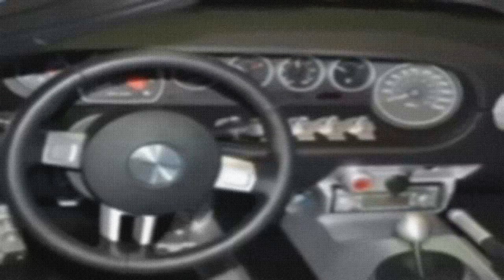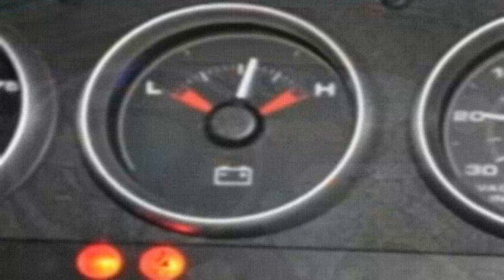2006 Ford Gt Heritage Limited Edition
2006 Ford Gt Heritage Limited Edition
2006 Ford Gt Heritage Limited Edition
2006 Ford Gt Heritage Limited Edition
The Blue and Orange attire worn by the autos of the John Wyer dashing groups of the 1960s and '70s is a standout amongst the most generally unmistakable on the planet. Consecutive wins at the 24 Hours of Le Mans in 1968 (driven by Pedro Rodriguez and Lucien Bianchi) and 1969 (with Jackie Ickx and Jackie Oliver), contributed powerfully to the notorieties of both the auto and the beguiling and capable Wyer, who was a compel in universal hustling for a considerable length of time. In 2006 Ford included an extraordinary restricted version "Legacy" paint plan to the elite GT that reviewed that renowned JW Automotive/Gulf Oil uniform of the Le Mans-winning GT40, the "Legacy Edition" Ford GT. Completed in Heritage Blue with Epic Orange stripes and White roundels, this "Legacy" Ford GT is one of 343 created and, with only 5.8 unique miles on the odometer, is likely the slightest driven and most unique of them all. Sold new at Steve Baldo Ford in Niagara Falls, New York, it has every one of the components that make this current Ford's definitive supercar: an aluminum space outline with twofold wishbone free suspension, supercharged 5.4L/550 HP aluminum DOHC V-8 with Ricardo 6-speed gearbox, Goodyear Eagle F1 tires on BBS fashioned combination 18-and 19-inch wheels, Brembo Anti-Lock vented circle brakes, HID headlights and an eminent Black calfskin inside with aerating and cooling and a discretionary McIntosh sound framework with CD player. The auto is for all intents and purposes untouched. The plant and transport stickers stay in place on the windshield and body, the production line introduced defensive plastic wrapping on the support, controlling haggle is still set up and the first body sticker unit is still put away in its unopened box. The proprietor's manual attaché, benefit manuals and books are altogether included with this most unblemished case of the Ford GT that has as of now achieved the status of gatherer exemplary.